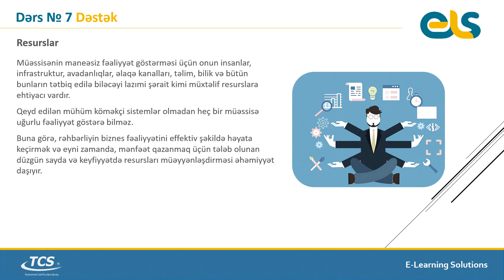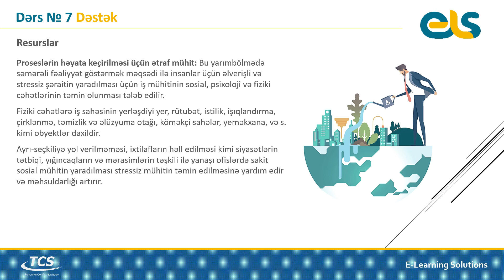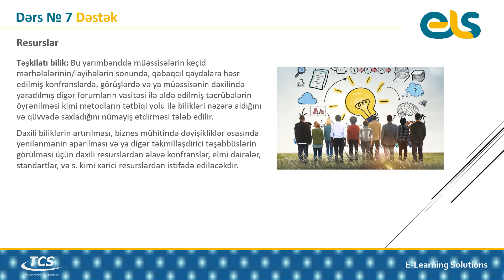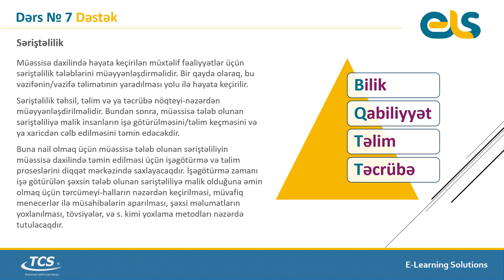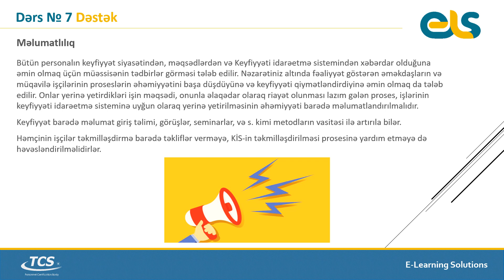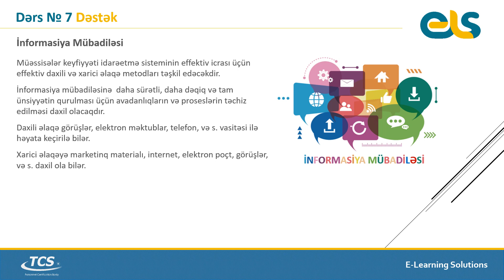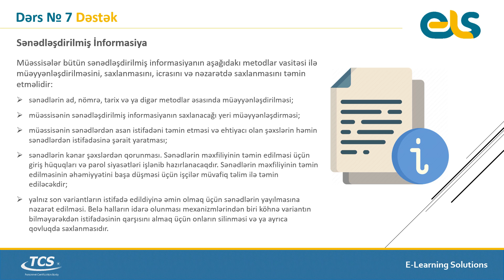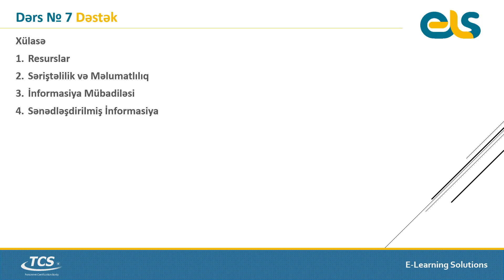Dərs 7: Dəstək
Qeyd: "ISO 9001:2015 Əsasları" kursunun beynəlxalq sertifikatını ELS platformasında yerləşən nəzəri qiymətləndirməni uğurla tamamladıqdan sonra əldə edə bilərsiz.